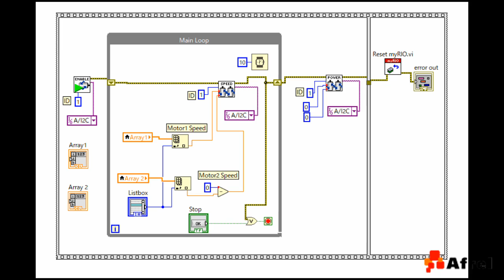WRO ARC技術情報 その10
WRO ARC部門の課題攻略に必要な技術情報、画像認識に関する動画です。
ボタン操作で移動するプログラムの改良